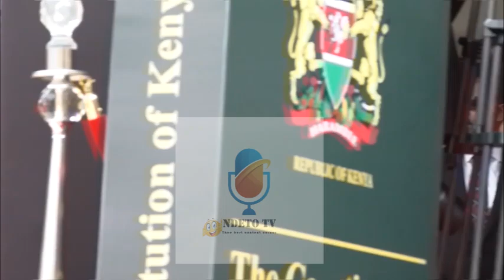"Mimi siku hizi siongei!! LAKINI Tuache Kuchafuliana KAZI" - Uhuru's Birthday SPEECH after DP Ouster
"Mimi siku hizi siongei Jameni...Tujue sisi wote ni Binadamu...Tuache Kuingiliana" - Uhuru Kenyatta Birthday SPEECH; Takes Swipe at Pres. Ruto Over Gachagua Impeachment